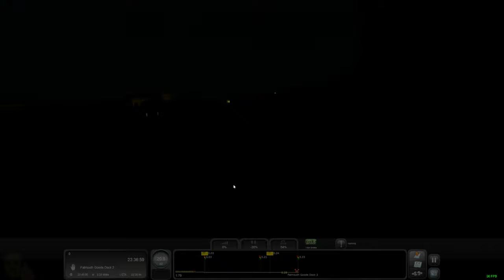Night Freight - Falmouth Branch - 45xx - Train Simulator Classic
Drive the night freight from Truro Yard to Falmouth keeping a close eye out for red signals.

Epic Games Creator Code: NEALTV8

Main PC Specs:
CPU: AMD Ryzen 9 3900X 3.8GHz, Dozen-Core
CPU Cooler: Noctua NH-D15
Motherboard: MSI B450 Gaming Pro Carbon AC (AM4 ATX)
RAM: G.SKILL TridentZ 32GB (4 x 8GB) DDR4-3200MHz
SSD1: Western Digital Black SN750 1TB
SDD2: Samsung 870 QVO 2TB
HDD1: Seagate Barracuda 3TB 7200RPM
HDD2: Western Digital Blue 4TB 5400RPM
HDD3: Western Digital Black 6TB
Case: Thermaltake View 71
GPU: EVGA GeForce RTX 2080 XC2 Ultra ICX2 (8GB GDDR6)
PSU: EVGA Supernova 850 G5, 80+ Gold
Case Fans: 5x Deepcool RF120M

Encoding PC Specs:
CPU: AMD Ryzen 7 1800X 3.6GHz, Octa-Core
CPU Cooler: Corsair H100i V2
Motherboard: ASUS ROG STRIX B450-F GAMING (AM4 ATX)
HDD1: Western Digital Blue 2TB 5400RPM
HDD2: Seagate Barracuda 500GB 7200RPM
HDD3: Seagate Barracuda 4TB 5900RPM
SSD1: Western Digital Black PCIe 256GB
SSD2: Samsung 840 EVO 500GB
GPU: EVGA GeForce GTX 1070 SC ACX 3.0 Black Edition (8GB GDDR5)
Case: Thermaltake View 31
PSU: Corsair RM750x, 80+ Gold

Controllers:
Logitech G29
Simu SKRS
Thrustmaster TFRP
Rail Driver
Steam Controller
XBOX One Controller
PlayStation 5 DualSense Controller

Cameras:
Logitech C922
Panasonic HC-V770

Audio:
TC-Helicon GO XLR
RODE PodMic